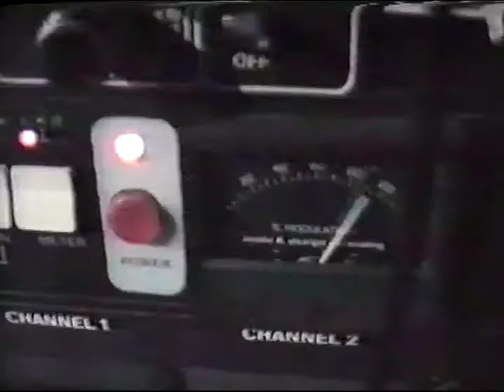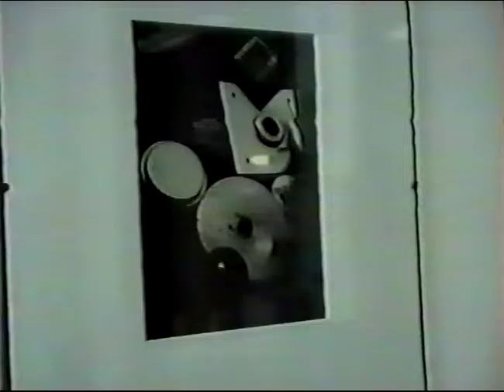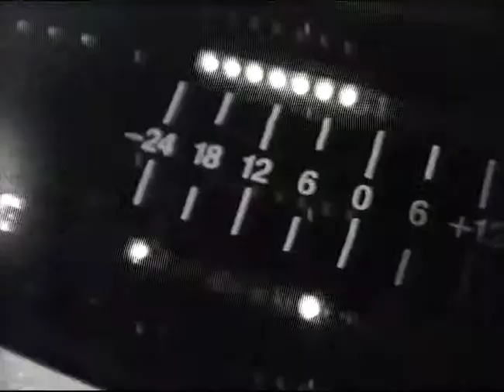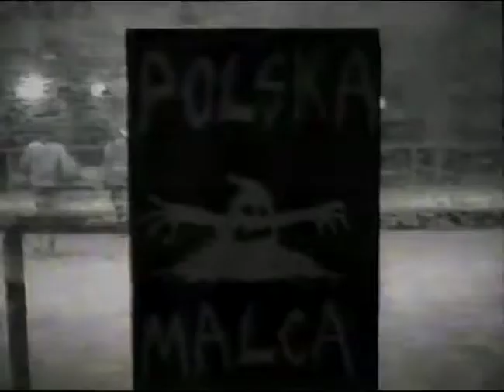35mkc35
skaterji / razstava gaberščka v visti / shery pri borsanu /  polska malca spot, 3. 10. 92